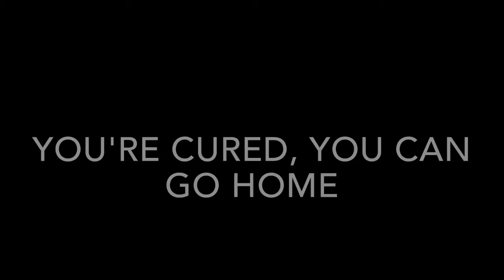The Hardest Fight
Try number two.
For my film application
Used: Procreate, Animation HD, and iMovie. (All iPad apps) Also myself and outside noises.
If you have cool ideas shoot them at me.
That's all I can think of to say.
So that's cool I guess. Have a nice day.